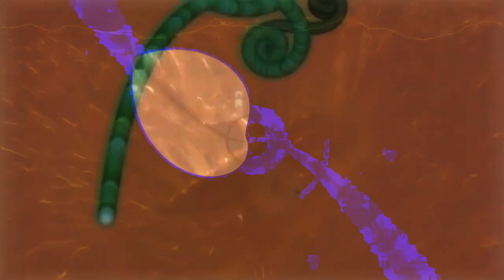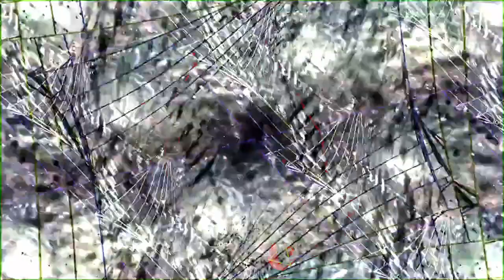Forms of sound made real from beyond all voids of nothingness - Structure without structure manifest